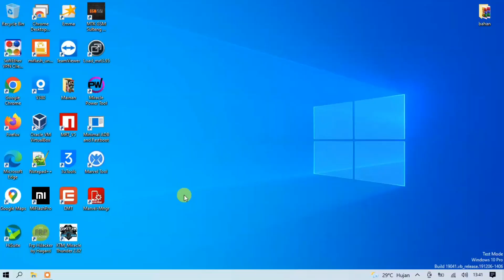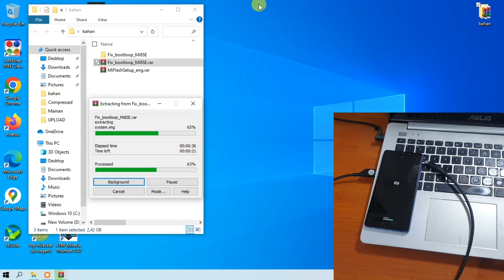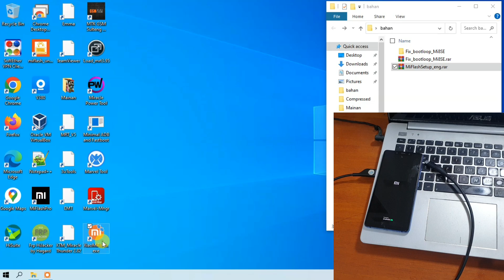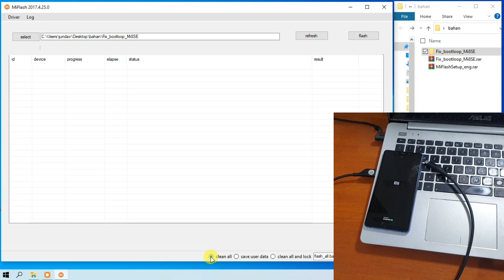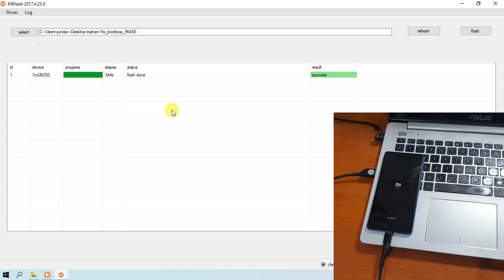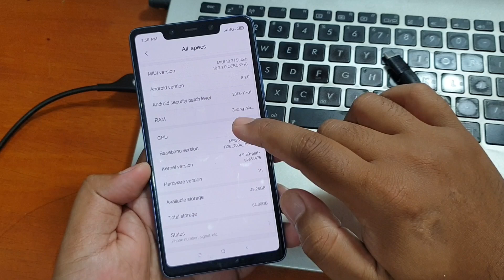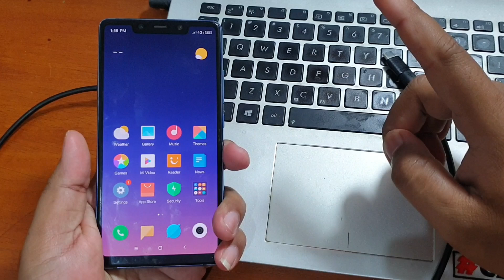Cara Flash Mi8 SE bootloop Fix Firmware via fastboot Langsung done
Cara flash firmware Mi 8 SE untuk mengatasi kasus bootloop. File tested dan gratis, untuk mendapatkan filenya silahkan kunjungi tautan dibawah ini.